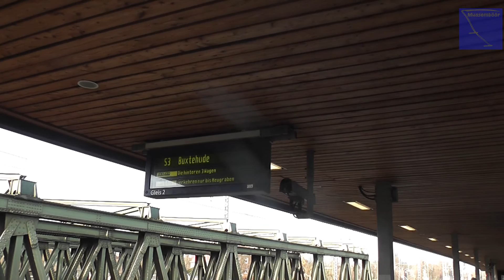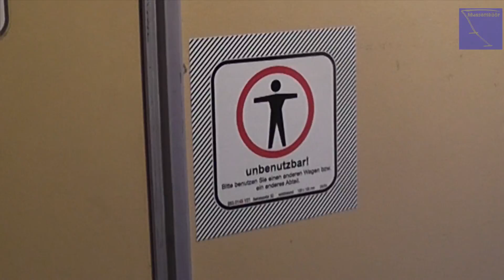Reisen mit Genuss I: Von Sylt nach Hamburg und zurück mit RE 6 und HVV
Im Rahmen des Ersatzverkehrs 2016 / 17 von DB Regio sind viele Fahrzeuge mit Überwurffenstern unterwegs. Grund genug, mit Kamera zu reisen.
Um Weihnachten 2016 gab es viel Sturm und Regen, sodass sich die Marschen an der Strecke außergewöhnlich grün zeigten.

Obendrein waren wir übrigens auch noch schnell am Ziel:
Viereinhalb Stunden von Morsum auf Sylt nach Veddel in Hamburg (Von Haustür zu Haustür!) durften schon als rekordverdächtig gelten. Der Rückweg war allerdings in unter vier Stunden (8.00 Uhr bis 11.45 Uhr) erledigt.

Natürlich fehlen auch Informationen über den Regionalbahn- und Ersatzverkehr in Schleswig-Holstein und Hamburg nicht.

Und eine Richtigstellung:
Ansagen gab es auf der Hinfahrt auch: Die Zugbegleiterin tat es bis Husum, ab da der Lokführer (Personalwechsel).
Die "neue" Zugbegleiterin war insgesamt bös wortkarg und auch nicht zu freundlich.